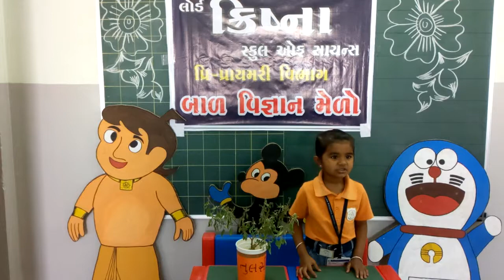બાળ વિજ્ઞાન મેળો Lord Krishna School of Science Patan 18